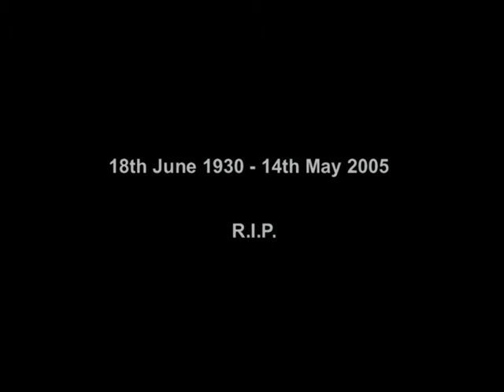Mum's life in three minutes of old photos.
My Mum died on 14th May 2005. This was my tribute to her life on that day, I know it's short, but I wanted to say those things which music and pictures seem to do so much better than words. She was the best person anyone could wish to have been given birth by. The music is called "The Swan" by Camille Saint-Saëns.